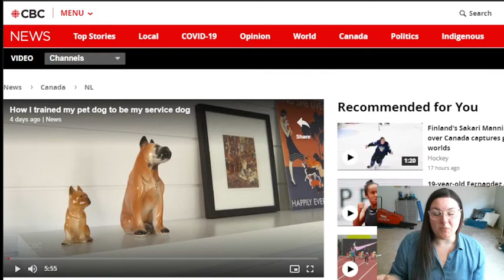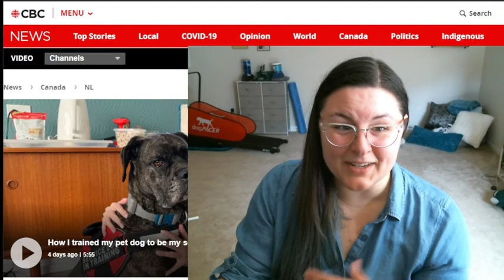How I trained my pet dog to be my service dog